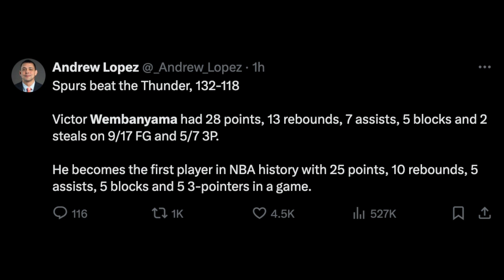Victor Wembanyama Is TAKING OVER The NBA + Already a Mega Star! Warriors Are RED HOT! NBA Recap